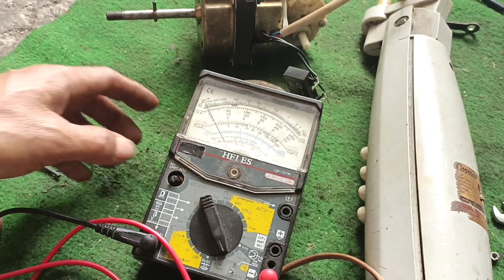INI DIA JARANG ORANG TAU ( putus jalur kapasitor TANPA BUNGKAR DINAMO )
yanto kipas  alamat JL Kemang utara 9 no 42 R01/05 (samping jembatan Pasar buncit) jakarta selatan,